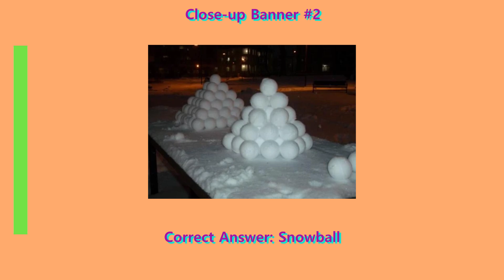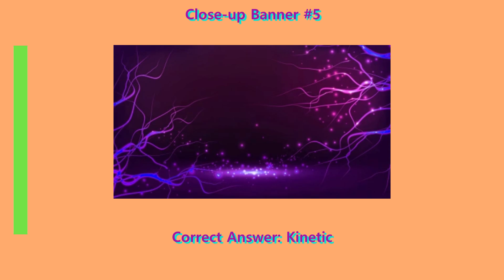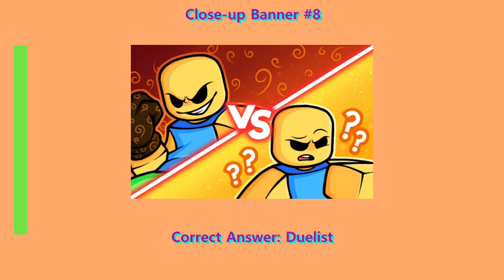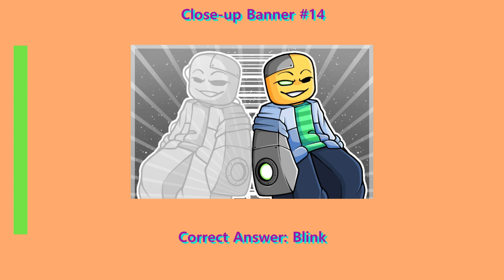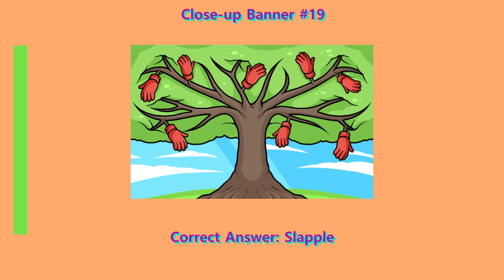GUESS THE GLOVE by its CLOSE-UP BANNER (Slap Battles - ROBLOX) [QUIZ]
Can you guess all 20 Slap Battles Gloves just by its banner close-up?

-Please don't ask me in the comments to help you with badges, rewards, etc.